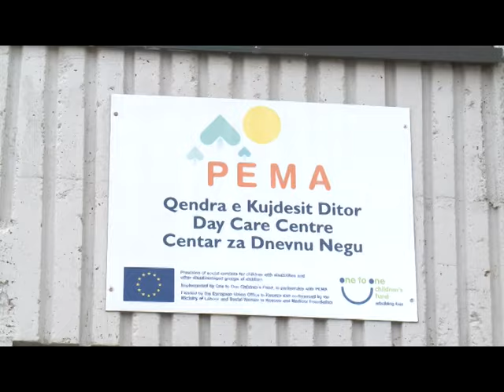Në Ferizaj shënohet dita nderkombëtare e sindromës Down - 21 MARS 2016 RTV TEMA